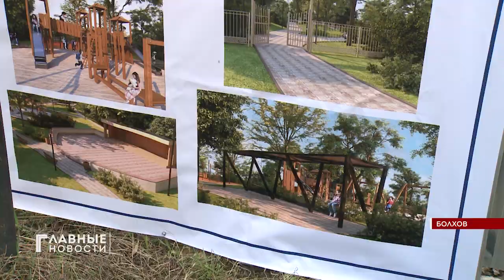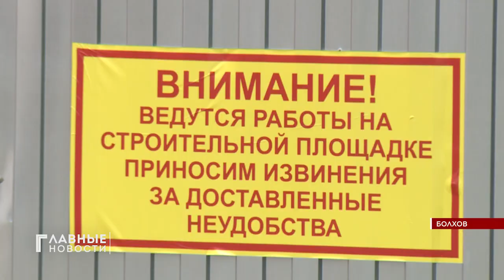"Второй Суздаль" на Орловщине станет еще краше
В Болхове началось благоустройство Парка культуры и отдыха. Проект «Сад-городок» выиграл федеральный конкурс и получил на свое воплощение почти 50 миллионов рублей. Параллельно со строителями на исторически значимой для города территории будут трудится археологи. Подрядчик выполняет обязательное условие - работа на участках с культурным слоем предполагает археологические изыскания.